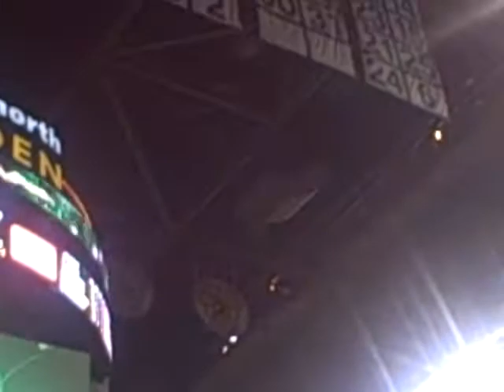C's vs Knicks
Celtics vs Knicks, 11/08.